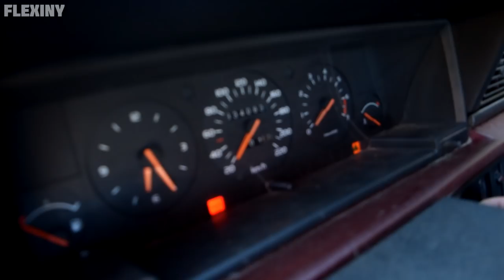Volvo 740 Cold Start After 6 Years (1080p)